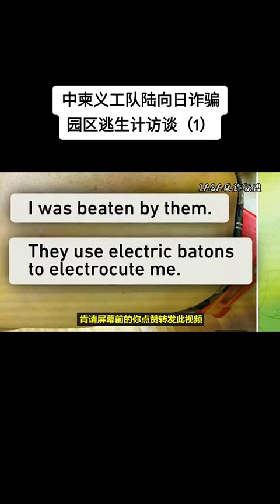man survived after escape from Northern Burma Electrical Fraud Building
is very hard escape from Northern Burma because you can be spotted by villager  they will report to the Fraud building Security  or worse get caught by northern Burma policemen and resold you other Fraud Building